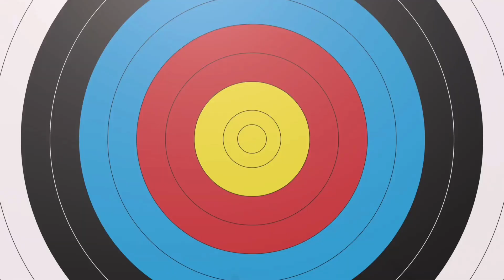plz Meri madad kijiye🙏!!mujhe apki help aur advice ki bahot jarurt hai😭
plz Meri help kijiye🙏!!mujhe apki help aur advice ki bahot jarurt hai😭

learn-dosto is video me Mai apse help manga Rahi hu plz Meri help kijiye mujhe apki help ki jarurt hai dosto Meri video ko like share aur subscribe kar dena dosto